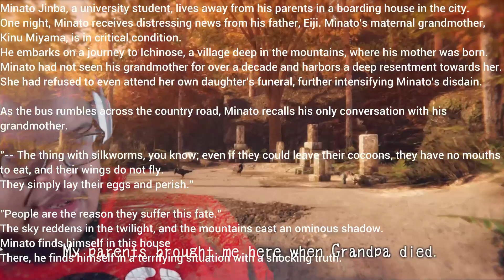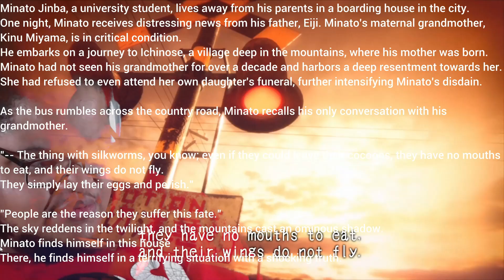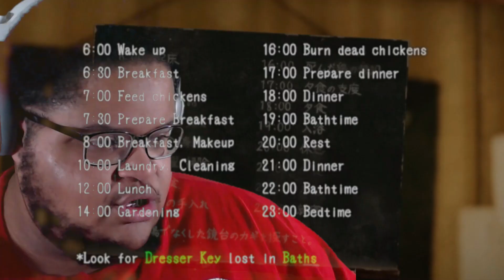There's Something Evil In This Town | Let's Play Hollow Cocoon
What's Happening , My Hidden Guildmates and Welcome To A Brand New Video (Mission) Which Is Hollow Cocoon and this is a upcoming Japanese horror game that is a first-person horror adventure game set in 1980s Japan. which is seeing  yourself in a meticulously recreated environments as you venture into the depths of unspeakable horrors that await you.

The video you will be watching will Include a first impression from myself. It will then have a full walkthrough of the game from start to finish Unless we are playing a simulation. Every gameplay that I do on the channel will have the storyline, most collectibles collected and where to find those collectibles. There are semi cursing in the video and could possibly have some violence cause we are playing horror, action, and anime games. ALSO THIS A WARNING TO HEADPHONE USERS. I AM A SCREAMER. I HOPE YOU ENJOY THE VIDEO

GAME |

My actual name is Zion. I LOVE uploading anything video game-related like first and third-person shooters, a lot of horror/ psychological horror games, and anime Let's Play Walkthroughs, and tons of Story-driven video games! I am a nerd, geek, and a weeb. I do art, run a clothing business, write poetry, I'm a special Effect Artist, and comedy

- Chapters -
Coming Up | 00:00
Welcome To | 0:08
The Story | 0:19
arriving in town | 1:58
home | 6:18
nightfall | 16:29
outro | 21:15
End Screen | 22:53